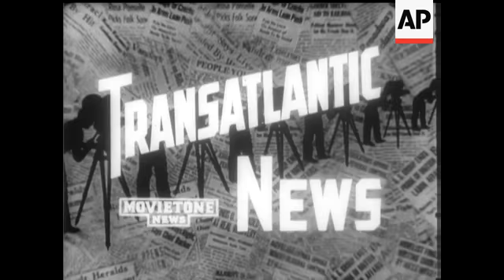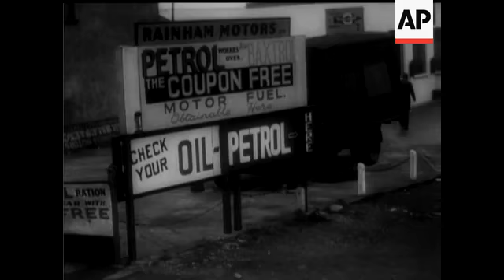TRANSATLANTIC NEWS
(12 Dec 1949) BRITISH COLUMBIA FLOODS - Severe flooding, following heavy rains in British Columbia, have almost isolated the town of Squamish and damaged property to the tune of millions of dollars. ® FEATHERWEIGHT BRIDGE - In Quebec Province, they've been building the first Aluminium Bridge to be erected in this part of the world. ® SKYROCKET PLANE - In California, the American Navy's largest plane is contrasted with its fastest - the new Douglas Research "Sky-Rocket".